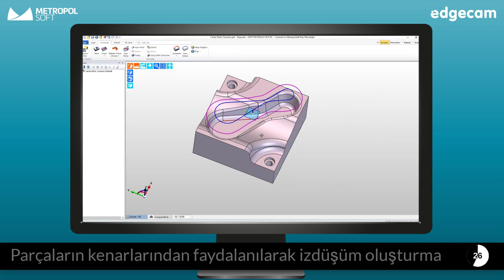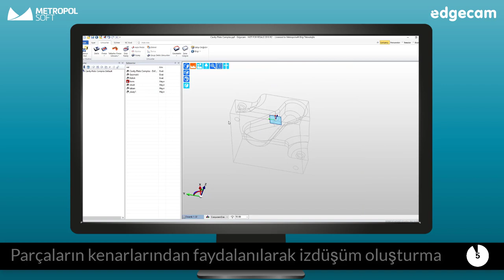EDGECAM'de Freze Sınır Oluşturma ve Düzenleme Nasıl Yapılır?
Bu hafta EDGECAM Freze Sınır Oluşturma ve Düzenleme / Create and Edit Boundary for Milling videomuz yayında!